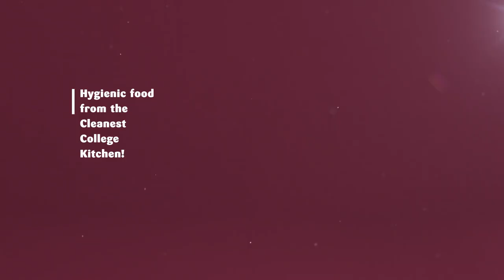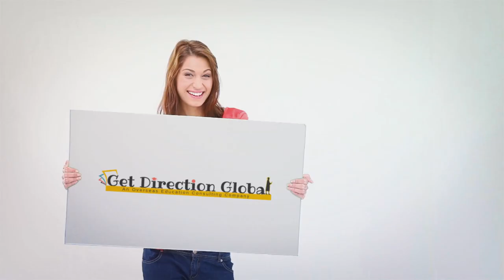Seven Reason to Study MBBS in Azerbaijan Medical University in Azerbaijan, BAKU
Azerbaijan Medical University was founded on the basis of the Medical faculty of the Azerbaijan (Baku) State University in June 19, 1930. Azerbaijan State Medical Institute had got the status of University since February 5, 1991.This grand scientific center has laid the strong foundation of the educational system, as well as given prominent scientists to the medical science worldwide.

AMU has prepared more than 63,000 fully qualified doctors and pharmacists both for Azerbaijan Republic and for many countries in the world. Quantitative and qualitative indices of the AMU on preparing skilled doctors and medical scientists are comparable to those of some leading countries.

For Admissions and Visa Contact direct representing office Get Direction Global Solutions India Pvt Limited in India at 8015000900/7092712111/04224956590